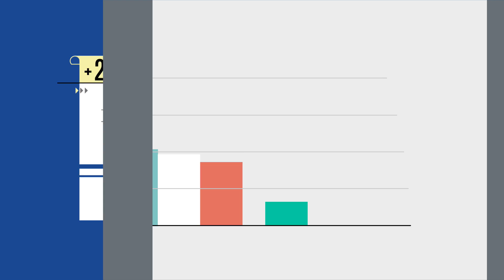Sublingual Immunotherapy (SLIT) Allergy Treatment by Avant Garde Medical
AVANT GARDE Medical™ proposes SLIT Allergy Drops, a unique approach in respiratory allergy medicine. Recognized in Europe and in United States, Sublingual immunotherapy (SLIT) is an efficient, natural, and safe way to treat respiratory allergies such as hay fever, Dogs, Cats, and other allergies to pollen, animals or dust.